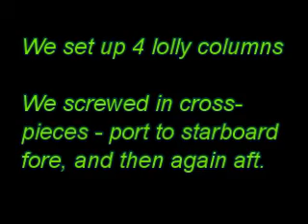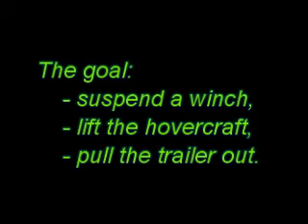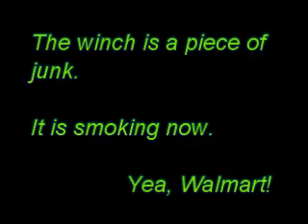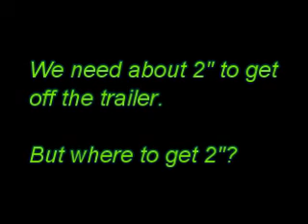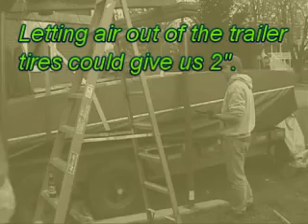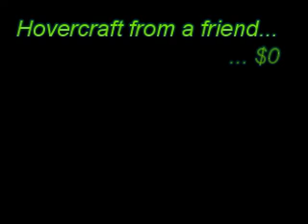Hovercraft - it flies!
Now that the engine works, the next step is to get it off the trailer.  This is the story of how we did it.  Mind you, we aren't professionals, and no one volunteered to help.